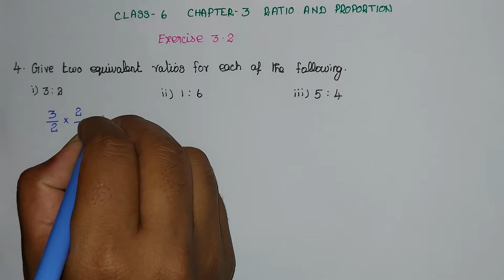Class 6 Maths Chapter 3 Ratio and Proportion | Exercise 3.2 sum 4 | 6th Maths Ex 3.2 sum 4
This video explains TN Class 6 Maths Chapter -3 Ratio and Proportion Exercise 3.2 sum 4 Term1  Samacheer